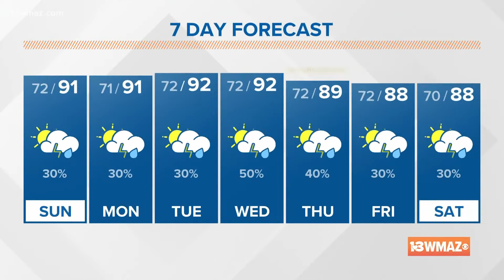Jordan's Sunday Morning Forecast (8/28/2022)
Dry start to the week, rain chances mid week, and all eyes on the tropics!

13WMAZ News is the #1 station for news and weather in the Central Georgia area, serving people in Dublin, Macon, Milledgeville and Warner Robins.